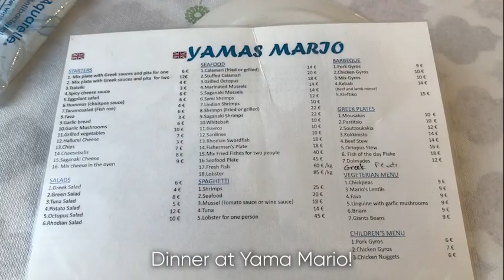Water Park and Kallithea Springs Rhodes 2023 EPISODE 7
Today was a day to just relax. Water Park and Kallethea Springs it is!